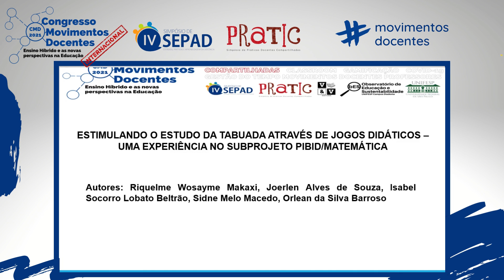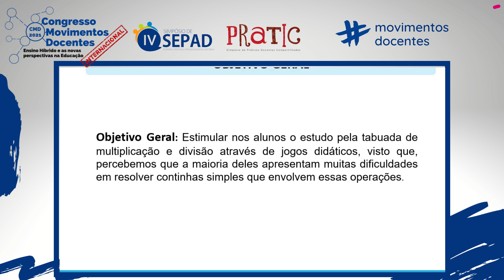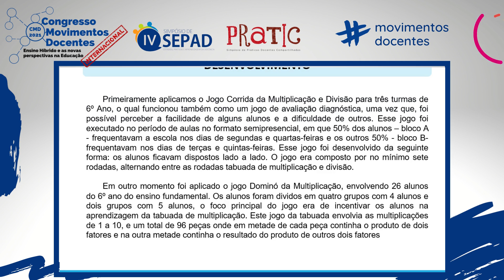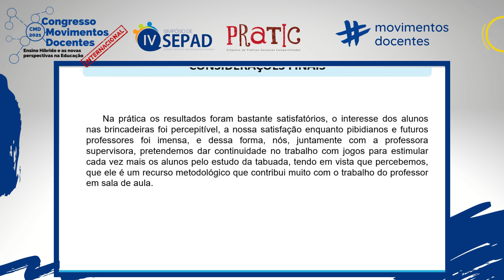ESTIMULANDO O ESTUDO DA TABUADA ATRAVÉS DE JOGOS DIDÁTICOS- UMA EXPERIÊNCIA NO SUBPROJETO PIBID/MAT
Título do trabalho: ESTIMULANDO O ESTUDO DA TABUADA ATRAVÉS DE JOGOS DIDÁTICOS- UMA EXPERIÊNCIA NO SUBPROJETO PIBID/MATEMÁTICA

Autores: Riquelme Wosayme Makaxi, Joerlen Alves de Souza, Isabel do Socorro Lobato Beltrão, Sidne de Melo Macedo, Orlean da Silva Barroso